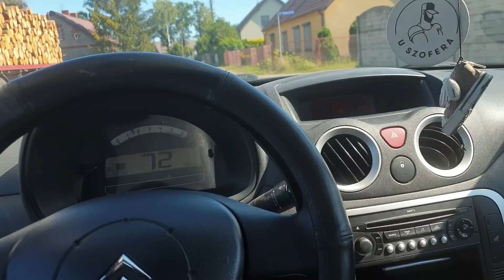MLEKOVITA, ZAŁADUNEK DLA NESTLE, SMIECIARKA